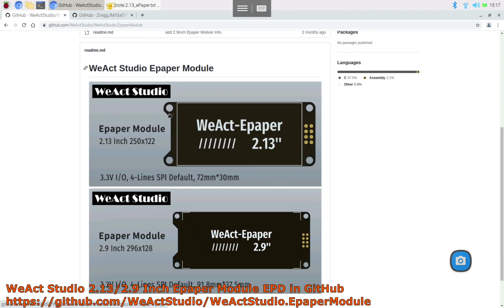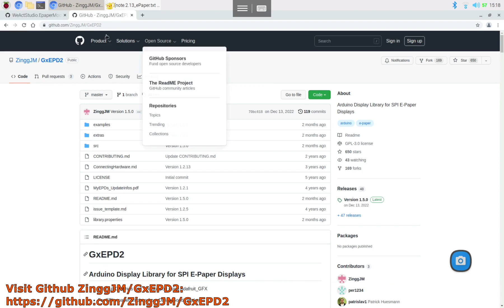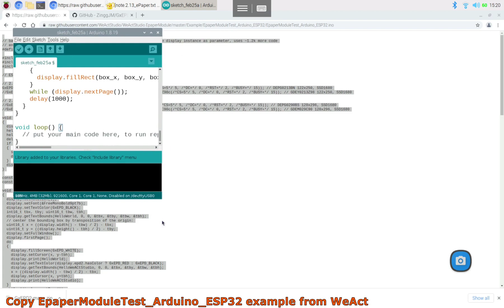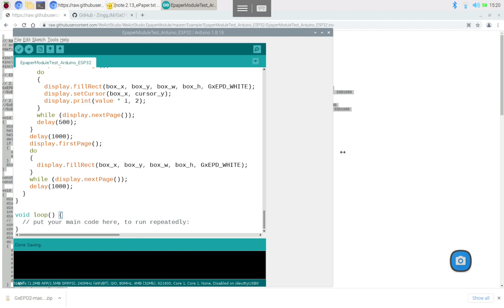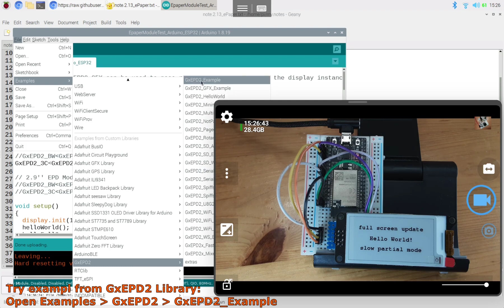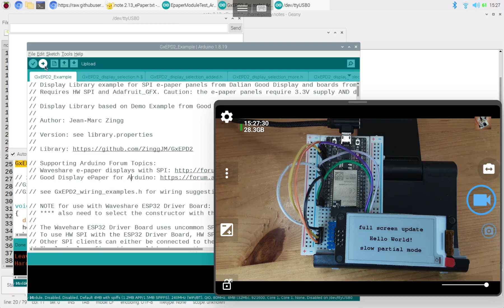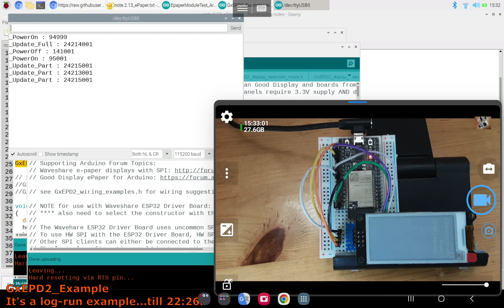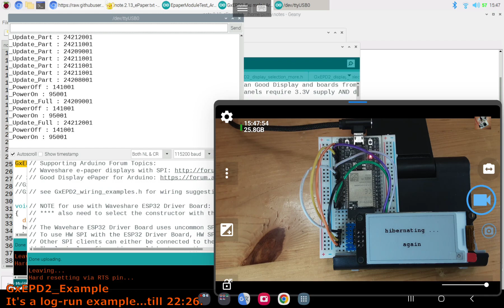ESP32/2.13" 250x122 3-color Epaper Module using GxEPD2 lib, (in arduino-esp32 framework)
Display on 2.13" 250x122 3-color Epaper (SSD1680) with ESP32 using ZinggJM/GxEPD2 Library (in arduino-esp32 framework)